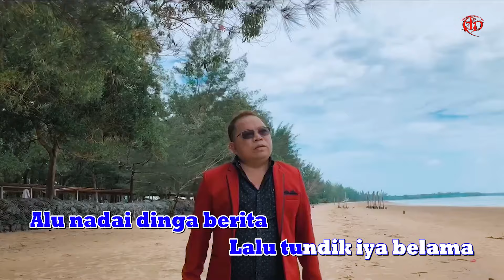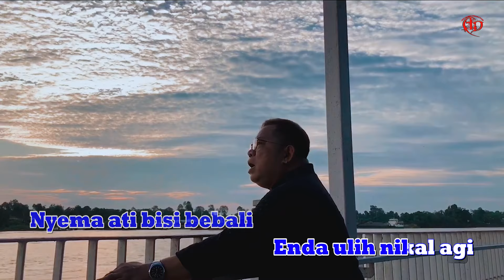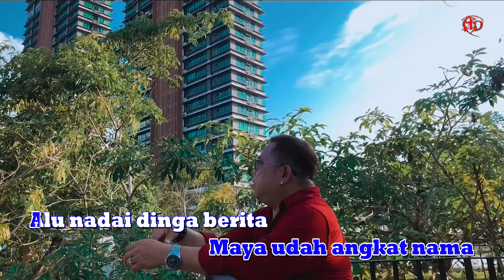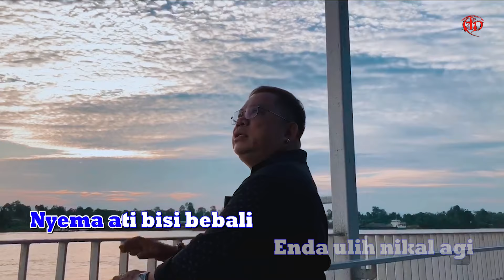Angkat Lalu Ngebu by Daniel James (Karaoke Version)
𝐊𝐚𝐫𝐚𝐨𝐤𝐞 𝐕𝐞𝐫𝐬𝐢𝐨𝐧
𝐓𝐢𝐭𝐥𝐞 : Angkat Lalu Ngebu
𝐀𝐫𝐭𝐢𝐬 : Daniel James
𝐂𝐨𝐦𝐩𝐨𝐬𝐞𝐫 & 𝐋𝐲𝐫𝐢𝐜 : Jesley Jabu & Matthius Mambang
𝐌𝐮𝐬𝐢𝐜 𝐀𝐫𝐫𝐚𝐧𝐠𝐞𝐫 & 𝐆𝐮𝐢𝐭𝐚𝐫 𝐖𝐨𝐫𝐤𝐬 𝐛𝐲 : Cami Tan
𝐕𝐢𝐝𝐞𝐨𝐠𝐫𝐚𝐩𝐡𝐞𝐫 & 𝐄𝐝𝐢𝐭𝐨𝐫 : Gerry Sengalang
𝐑𝐞𝐜𝐨𝐫𝐝𝐢𝐧𝐠 𝐒𝐭𝐮𝐝𝐢𝐨 : ADP Studio
𝐏𝐫𝐨𝐝𝐮𝐜𝐞𝐫 & 𝐏𝐮𝐛𝐥𝐢𝐬𝐡𝐞𝐫 : Aka Dambai Production

𝐒𝐩𝐞𝐜𝐢𝐚𝐥 𝐓𝐡𝐚𝐧𝐤
Talent:
1. Model Indu : Olivia Leja
2. Model Indu : Mazira
3. Model Laki : Spencer

ANGKAT LALU NGEBU

Maya nguna pisit betanya
Maya udah angkat nama
Alu nadai dinga berita
Lalu tundik iya belama

Maya nguna ngiga belama
Nadai milih hari enggau maya
Ati orang kapa ka ngira
Asal nguntungka diri aja

Nyema ati bisi bebali
Enda ulih nikal agi
Enggai nilat ludah diri
Pintu udah dikunchi

Angkat lalu ngebuka diri
Nadai bepadah agi
Udah bulih juluk ba ati
Nadai guna malik agi

Nadai beranti agi
Udah bulih alai besendi
Kelama ketik ke tisi